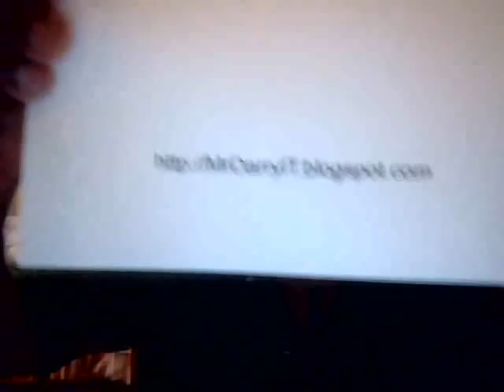Ebay Camera deals Video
How to buy good 35mm camera equipment on Ebay for as little as $5.